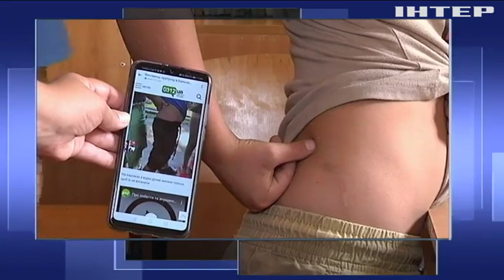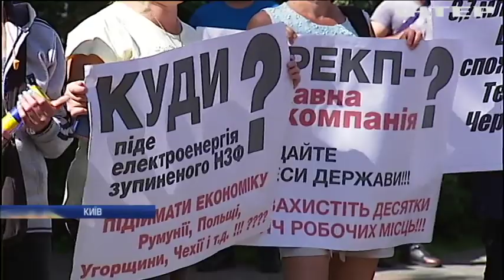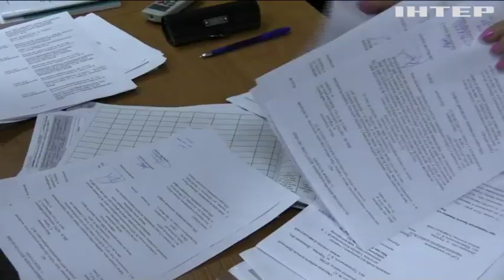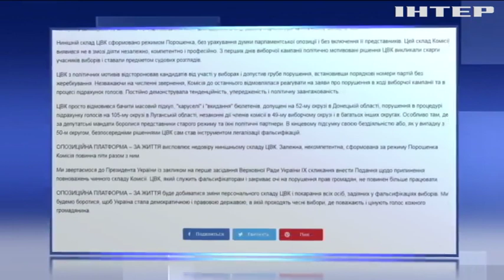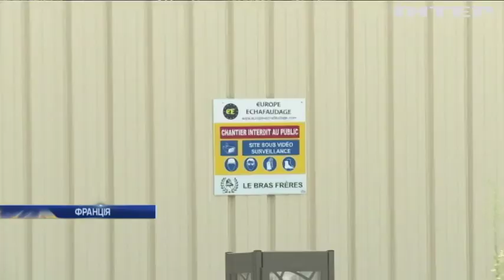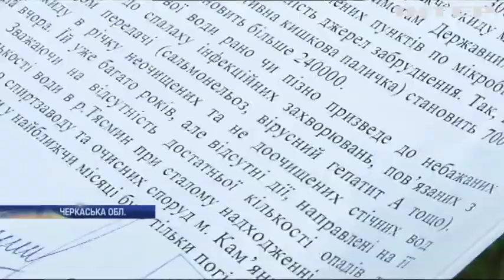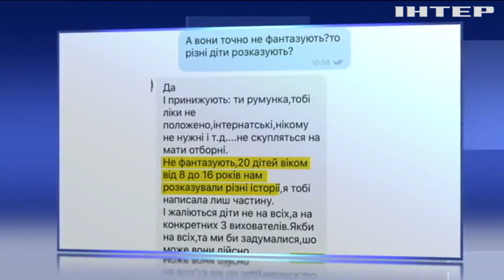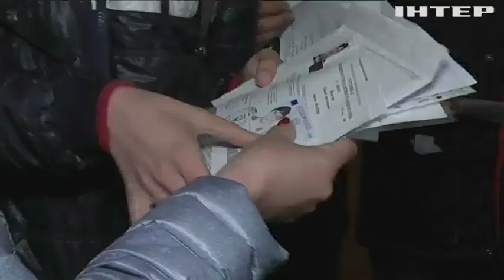Подробности, выпуск за 6 августа 2019 года